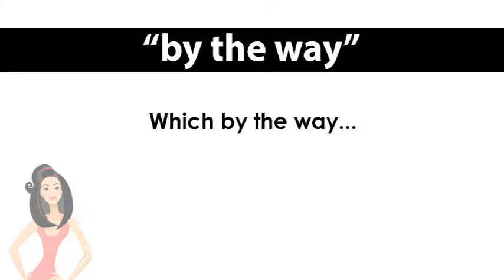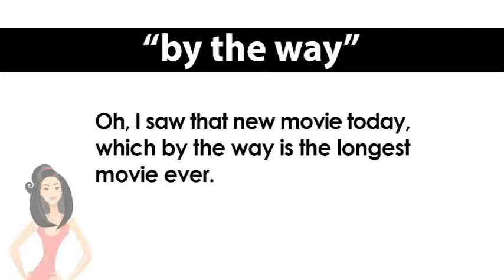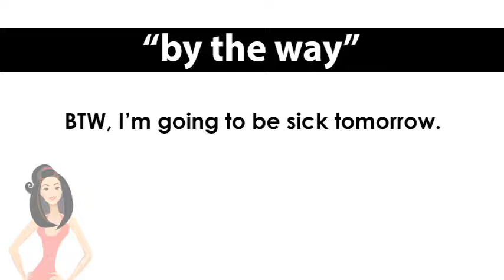ep. 493 英会話 「which by the way」よく使う言葉のおさらい